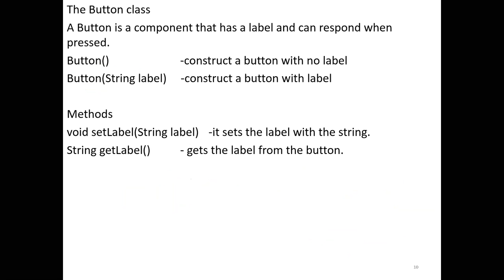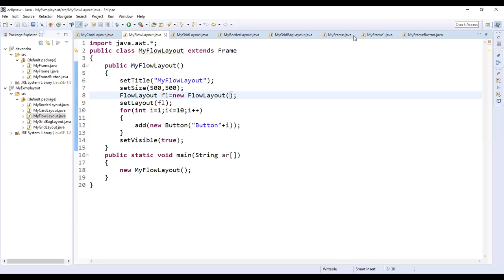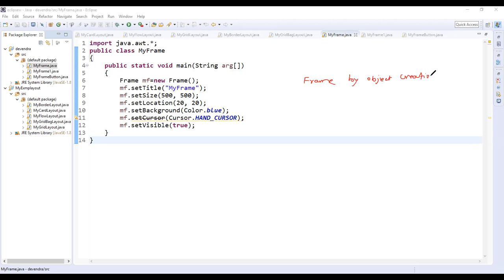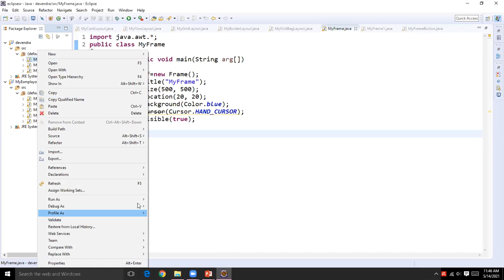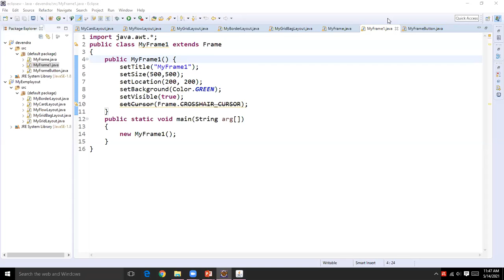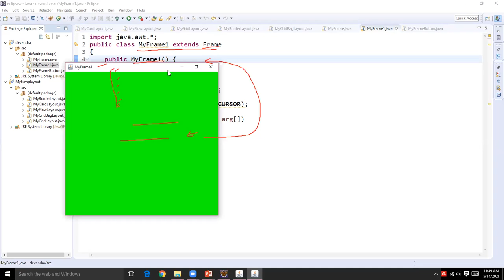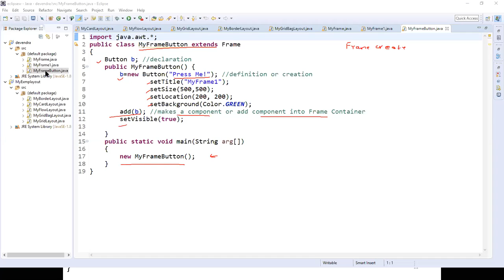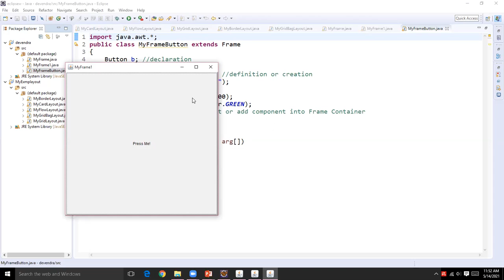AWT introduction Part-2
The Button class, and practical of create Frame and adding Button into Frame